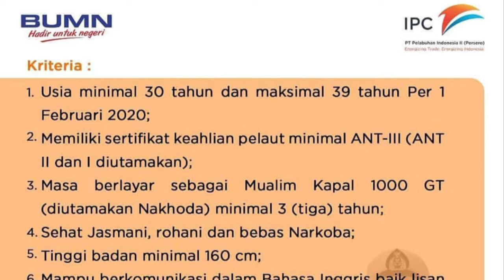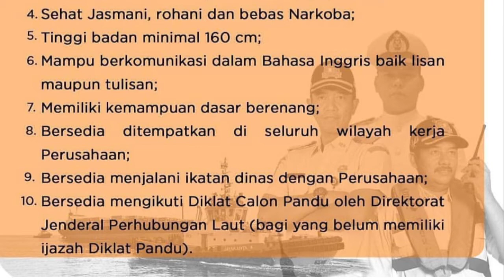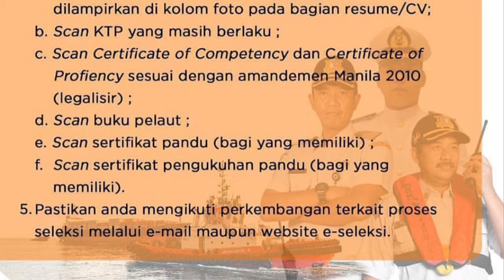Lowongan Kerja BUMN Pandu Pelabuhan Indonesia II | LOKER TERBARU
Video ini berisi Lowongan Kerja Pandu Pelabuhan Indonesia II. Bagi kalian yg mendambakan untuk bekerja di Pelabuhan, ini adalah informasi yang menarik.

Bagi yang tidak ada keinginan atau tidak tertarik dengan Lowongan Kerja Pandu Pelabuhan Indonesia II, bisa share video ini ke semua media sosial kalian karena akan menjadi pahala buat kalian saat ada orang lain yang membutuhkan informasi lowongan pekerjaan ini di media sosial kalian dengan melihat video ini.